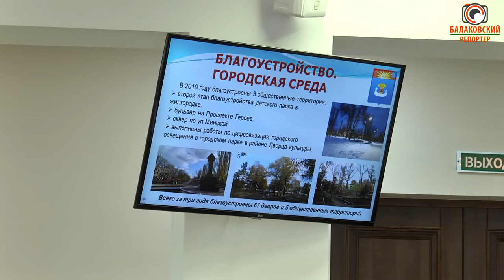Роман Ирисов о потребности во временном полигоне